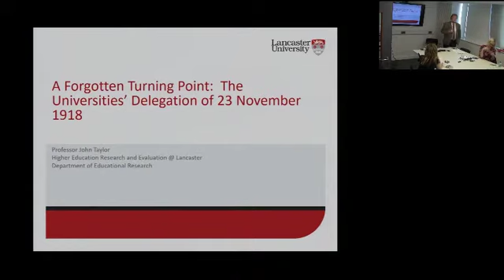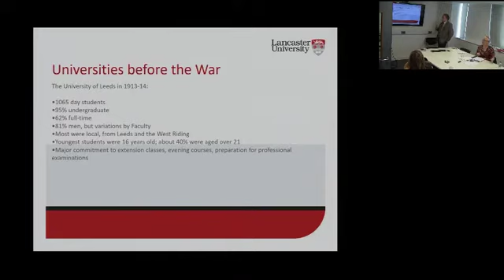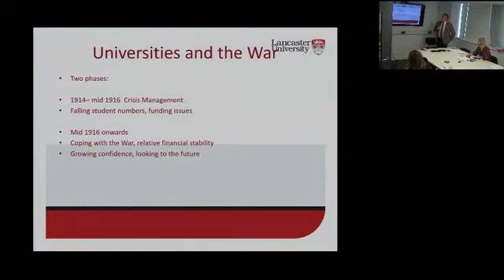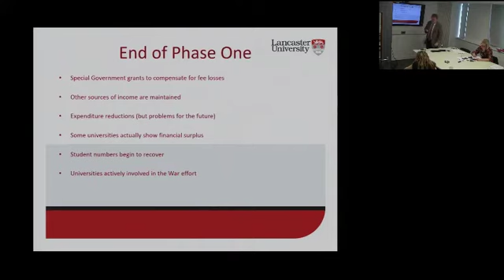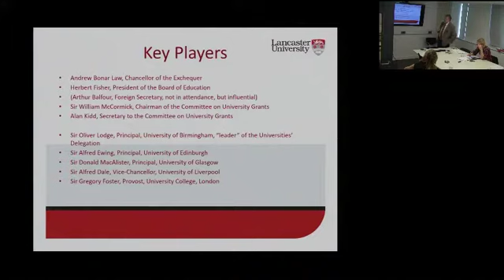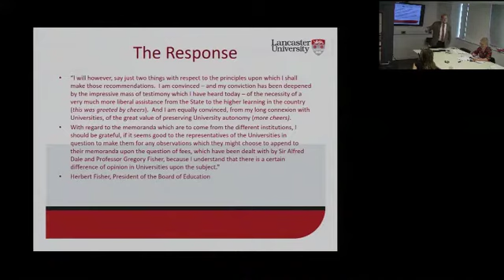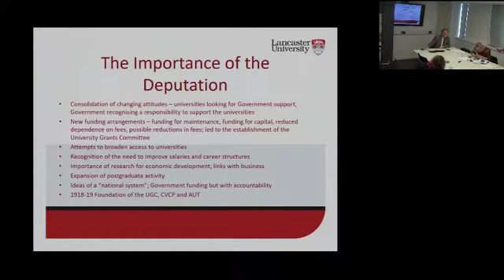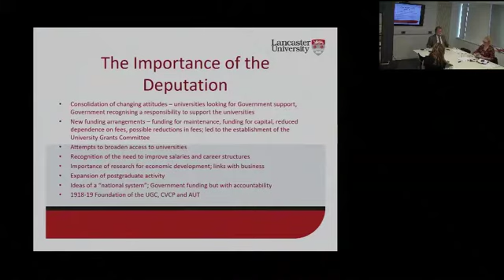John Taylor: "A Forgotten Turning Point: The Universities' Deputation of 22 November 1918"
‘There are many landmarks in the history of British higher education, including the Robbins Report, the Jarratt Report and the Dearing Report.  Much less known is the Universities' Deputation of 22 November 1918.  The First World War brought about massive changes for universities, including new methods for funding, new approaches to research, new areas of teaching and new ideas about staffing.  At the heart of these changes was a fundamental shift in the relationship between universities and government, and in the role of universities within society, both of which were clearly expressed by the Deputation in November 1918.  This paper considers the pressures on universities during the War and their reaction, and examines the changing attitudes behind these shifts.  Many of the issues raised in 1918 effectively set the tone for the rest of the twentieth century and remain relevant today.’

John Taylor has worked for nearly forty years in universities, as both a university manager and as an academic.  His research spans strategy, organisation, management and internationalisation in higher education, and now is increasingly centred upon the history of higher education.